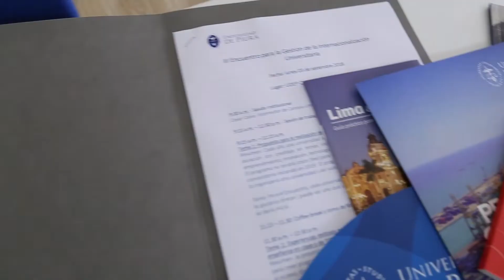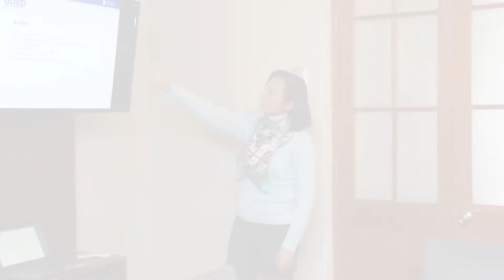III Encuentro para la Gestión de la Internacionalización Universitaria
El evento se realizó el lunes 3 de setiembre de 2018 en Campus Lima. Participaron Leoncio Monjarás, de la Universidad Panamericana (México); María Carolina Serrano, de la Universidad de La Sabana (Colombia); María Alejandra Maldonado, de la Universidad San Pablo de Arequipa (Perú); Josefina Maisonnave, de la Universidad de Montevideo (Uruguay); y Susana Vegas, Sofía Wong, Sheyla Salazar, Patricia López, María Isabel Alayza, Laura Vargas, Carlos Rodrich y Roberto Seminario, de la Universidad de Piura (Perú).